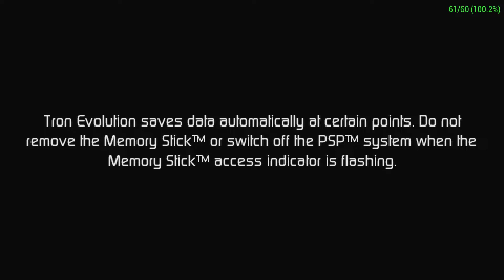Tron: Evolution | NVIDIA SHIELD Android TV | PPSSPP Emulator [1080p] | Sony PSP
Tron: Evolution on the NVIDIA SHIELD Console Android TV Sony PlayStation Portable using PPSSPP Emulator 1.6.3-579 @ 1080p

This video shows off gameplay of Tron: Evolution for the Sony PSP using the PPSSPP emulator for Android.  With PPSSPP you can play most of your favorite PSP games, such as God of War: Chains of Olympus, God of War: Ghost of Sparta, Daxter, Grand Theft Auto: Chinatown Wars, Patapon 3, Ratchet & Clank: Size Matters, Dissidia 012 Dueodecim Final Fantasy, Metal Gear Solid: Peace Walker, Kingdom Hearts: Birth By Sleep, Mega Man Maverick Hunter X, Burnout Legends, Ridge Racer, and lots lots more!